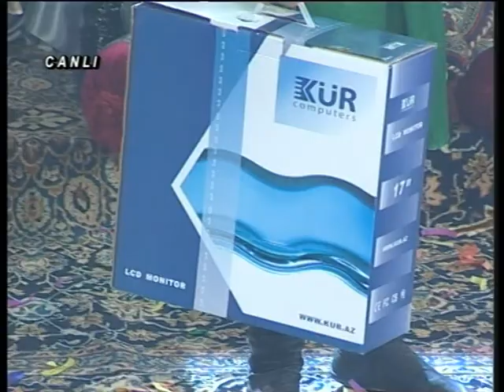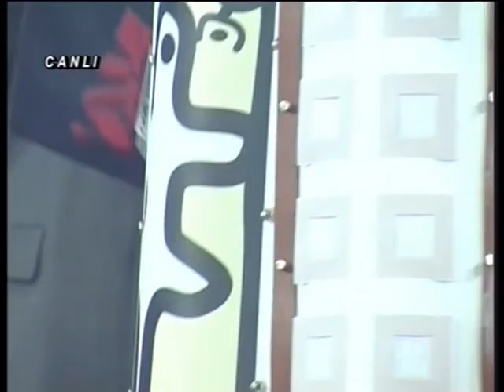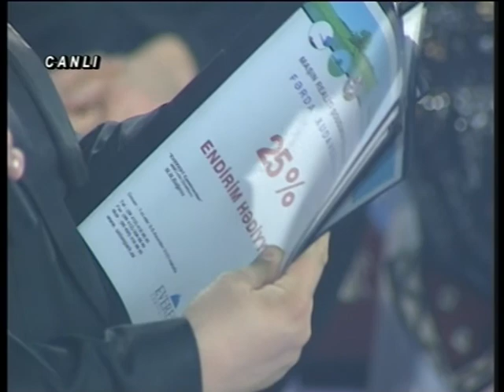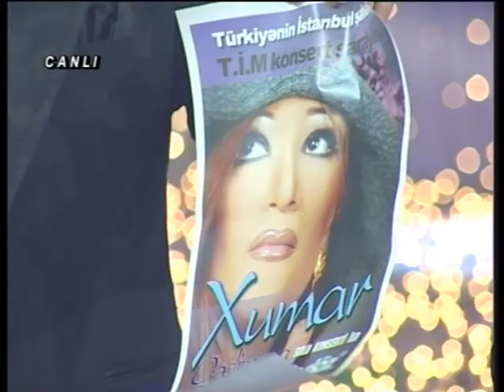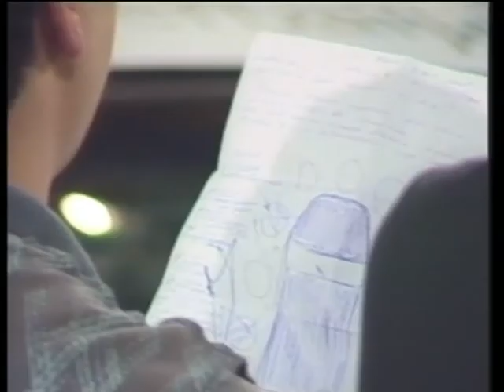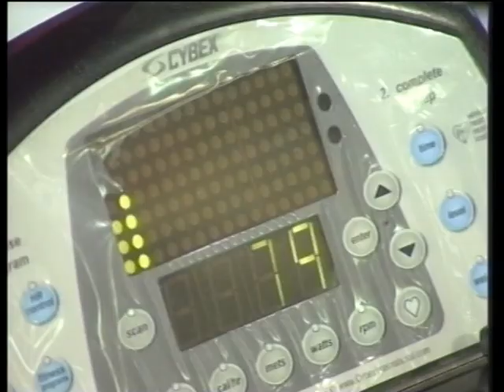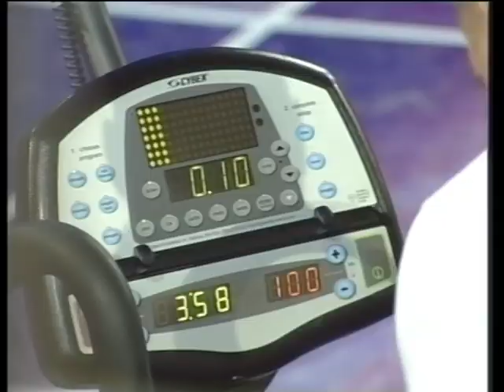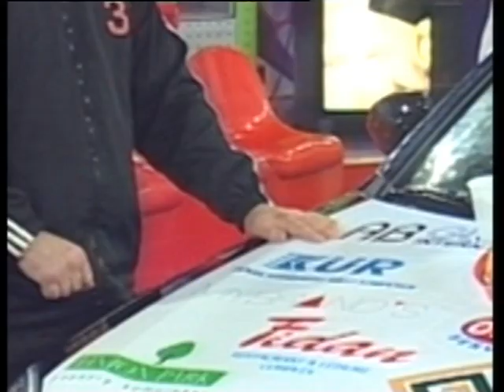Maşın Şou 6 - Korrida (19.03.2007)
Mashin Sow 6 - Korrida (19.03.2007)